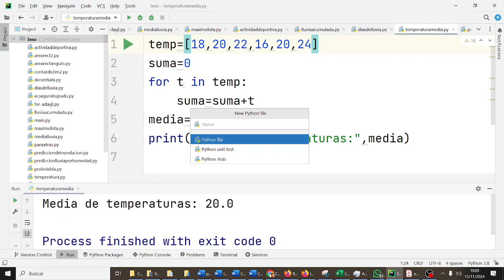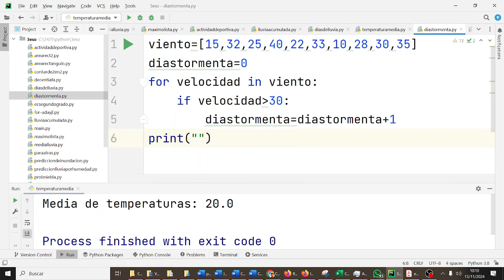Dias de tormenta Python para una DANA Python CYR3ESODF AVENGERS 3ESO IES Monterroso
Media de temperaturas Python para una DANA Python Dias de tormenta Python para una DANA Python CYR3ESODF AVENGERS 3ESO IES Monterroso